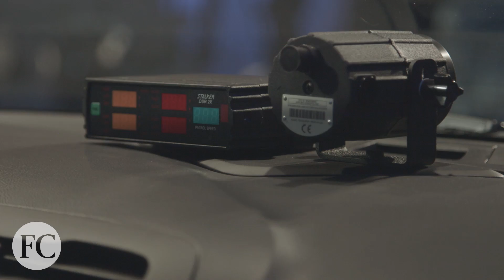Ford's Newest Police Car Fights Crime And Climate Change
The new Police Responder Hybrid Sedan is expected to become the industry's first pursuit-rated hybrid vehicle. Read the story: